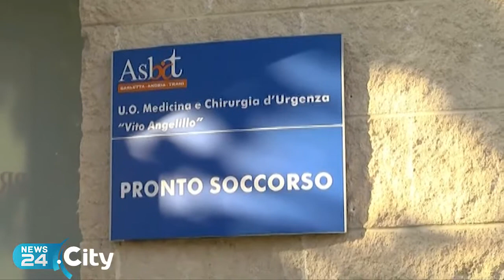ANDRIA | Nuovo Ospedale, Delle Donne: «Da oggi ci lavoriamo intensamente»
Il neo DG dell'ASL BT in visita presso il "Bonomo": «Poco serio dare tempistiche certe»